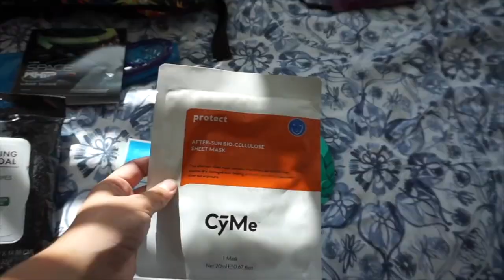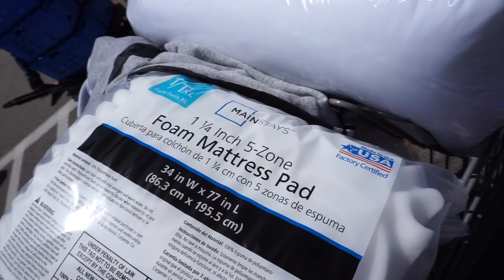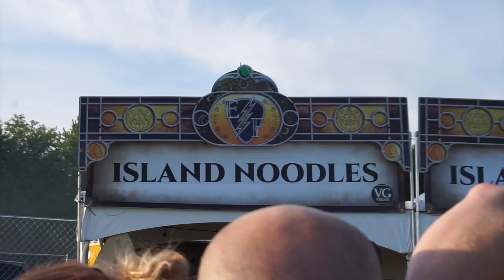How to Camp at a Music Festival That’s Out of State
In today's video, I'm sharing my best tips for camping at a music festival when you're traveling from out of state.

xoxo,
Ade